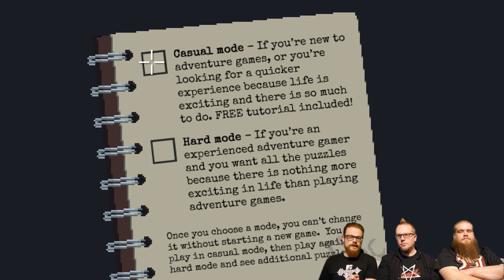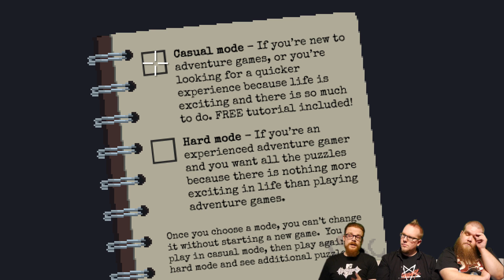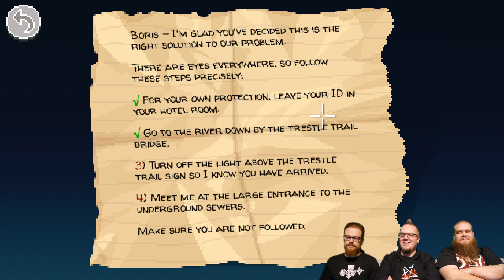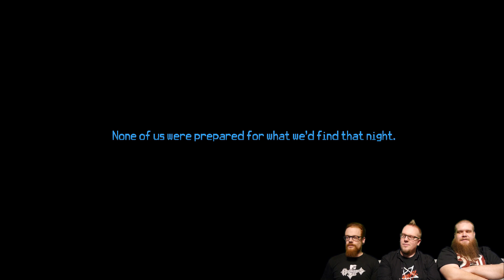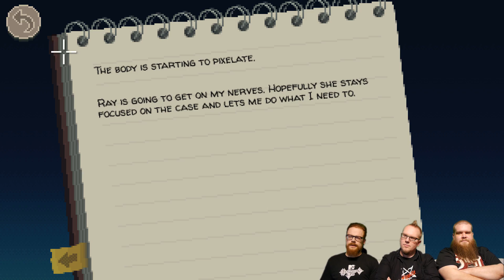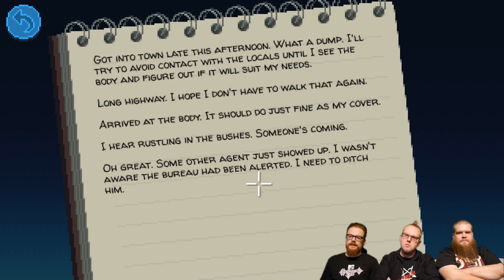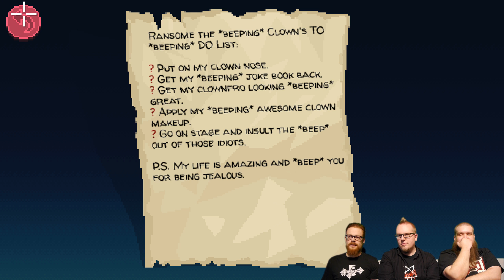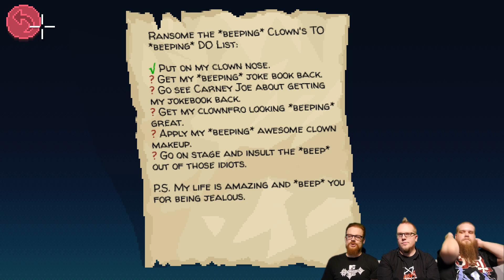Nelinpeli - MULKAISU - Thimbleweed Park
Z170 PRO GAMING
32 GB DDR4-2401